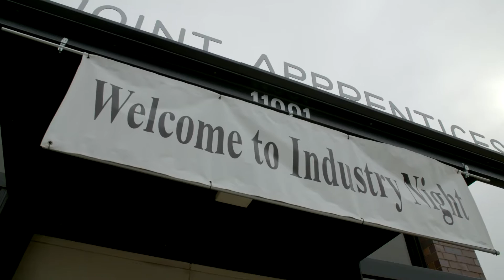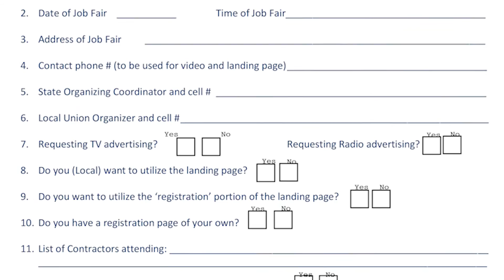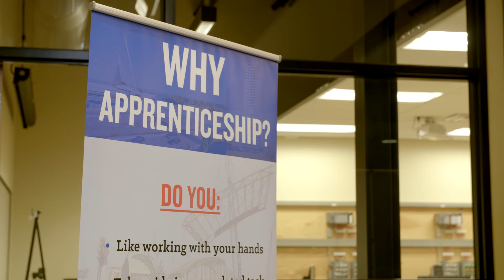IBEW: Getting the Word Out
All across the country, IBEW locals are using job fairs or industry nights to attract new members and help grow the brotherhood. See how Local 494 in Milwaukee held theirs and how it could help your local.